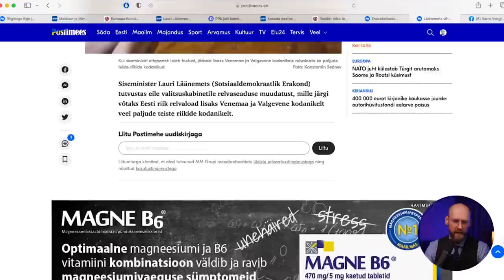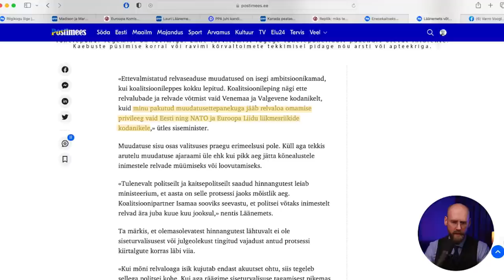Varro väiksed eksimused tõemaastikul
Avastasin striimis, et Varro käib faktidega jube kergekäeliselt ringi, seega otsustasin sellele ka videovormis tähelepanu juhtida.

Käesolev teema tõstatakse 1:23:20